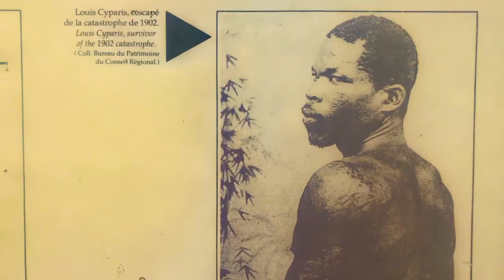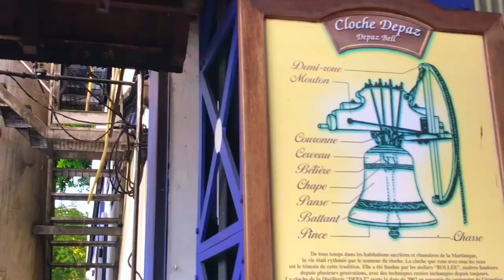St. Pierre. Paris of the Caribbean - Ep. 027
We explore St Pierre, the former "Paris of the Caribbean", which was destroyed by a volcano in 1902.